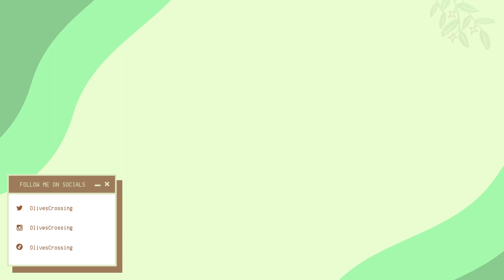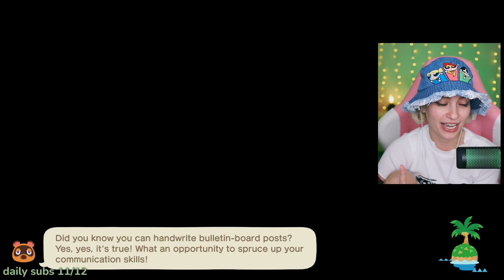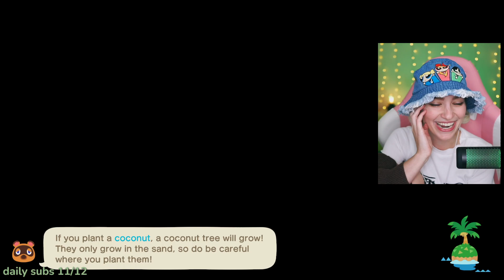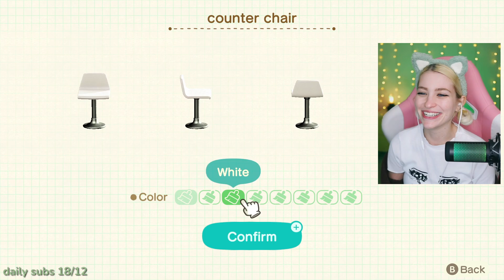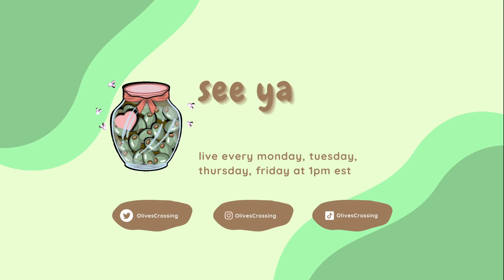Autofilling + Medieval & Castle decorating | Animal Crossing | Twitch Vod